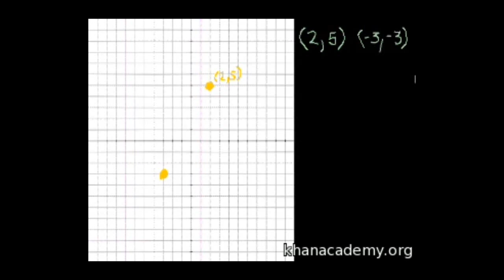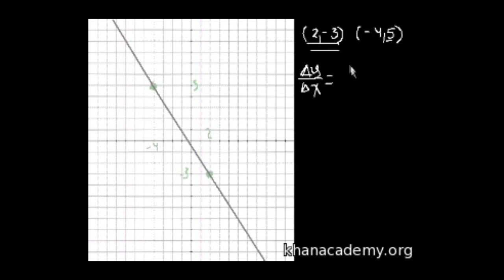Cebir: Eğim 2 (Matematik / Cebir)